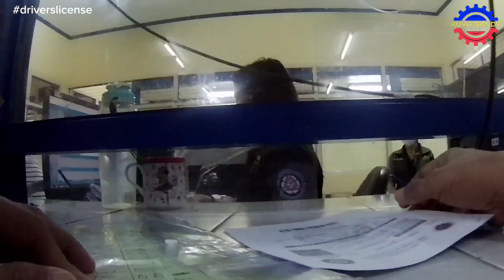short ride sa malapit, LTO MAIN nagpa plastic card tayo ng drivers license madali lang ba?